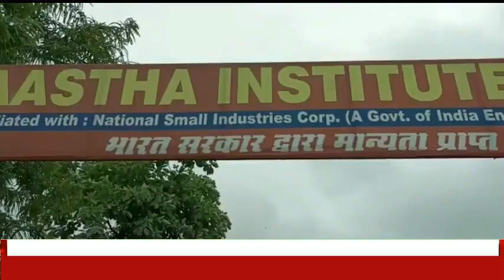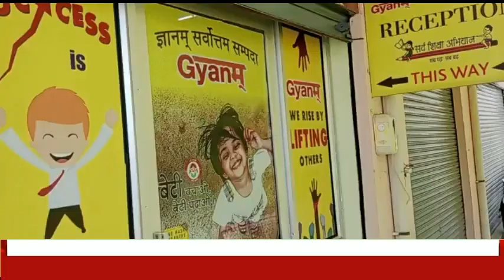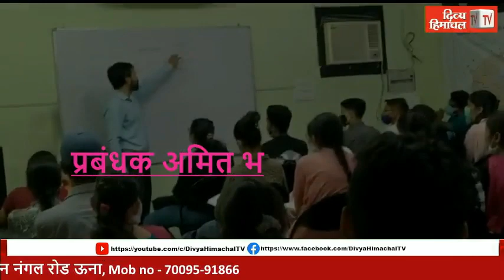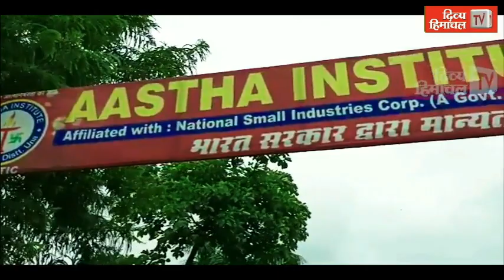HimachalNews: पूबोवाल में धूमधाम से मनाया श्रीचंद जी महाराज का 528वां प्रकाशोत्सव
divyahimachaltv
dhtv,tvnews
local news
divyahimachalgoodmorning
khabre ftafat
divyahimachalgoodafternoon